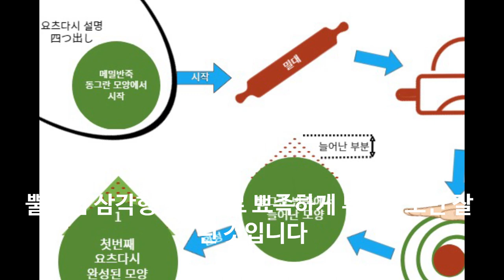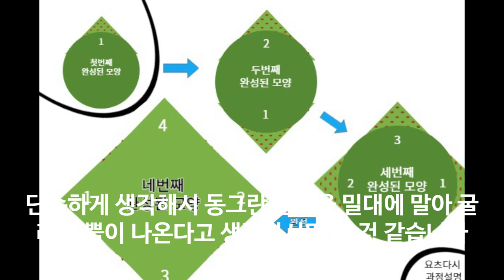전통 소바 기술, 요츠다시 과정 그림 설명